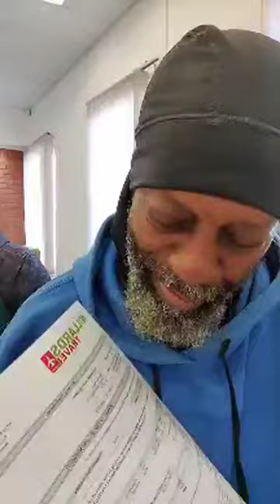DeBrother be going back to Southern India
Happily deBrother will be continuing his healing therapy in India at de beginning of de New Year.

Crypto Currency /BitCoin CONTRIBUTIONS:
722fce22-5e9f-42fc-a378-2da90f5d267a